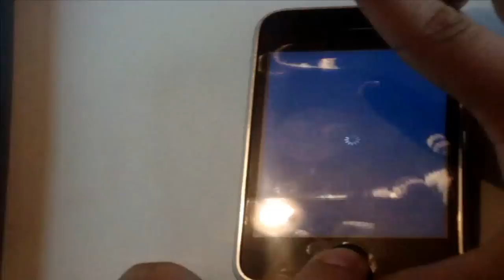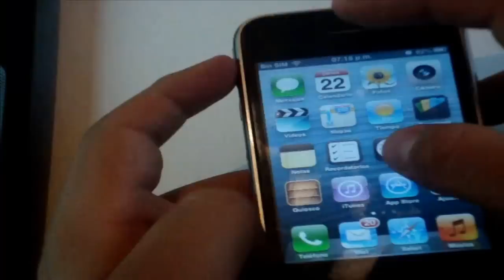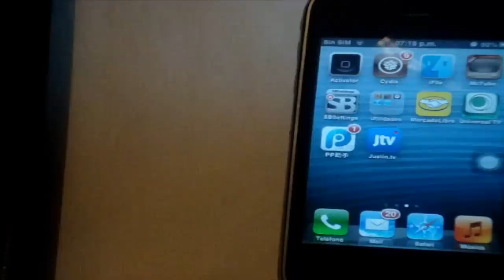Que Hacer Si Mi iPhone/iPod/iPad No Arranca | Se Queda Trabado en la Manzana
Mi iPhone no arranca y se queda en la manzana